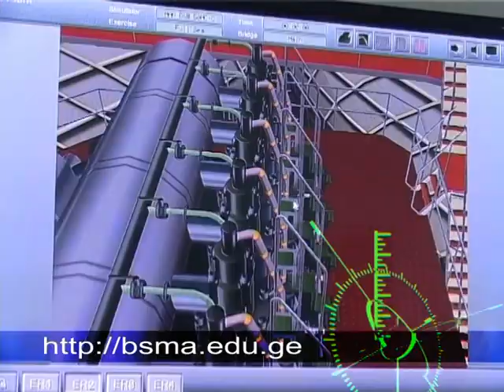მობილობა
მობილობის მსურველთა საყურადღებოდ.